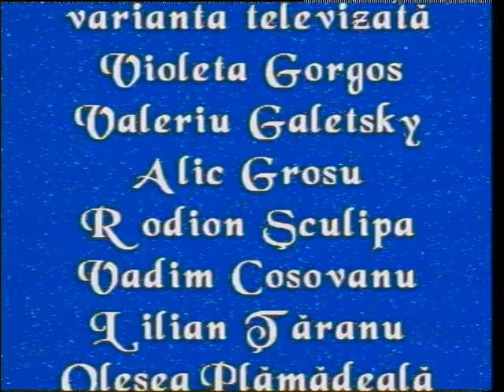Ludmila Balan."Tanti Ludmila Show" (Latino Fiesta 1999)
La Opera Nationala.